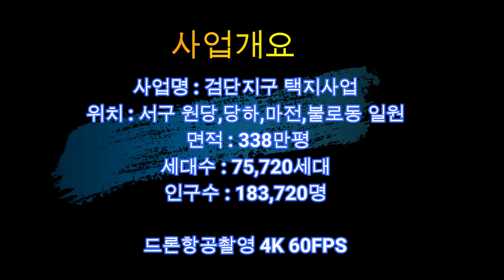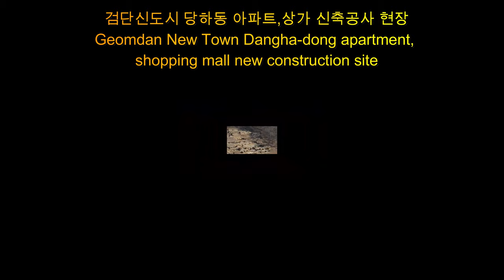검단신도시 당하동 아파트,상가 신축공사 현장 2-2탄 (드론항공촬영)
DJI MAVIC AIR2#검단신도시#당하동#인천서구#드론항공촬영
DJI MAVIC AIR2#Gomdan New City#Dangha-dong#Incheon Seo-gu#Drone aerial photography

검단신도시 당하동 아파트,상가 신축공사현장
Geomdan New Town Dangha-dong apartment, shopping mall new construction site

검단신도시 토지이용계획도

- 사업개요-
사업명-검단지구 택지개발사업
위치-서구 원당 당하 마전 불로동 일원
면적-338만평
세대수-75,071세대
인구수-183,720명

도시의 품격과 생활의 가치를 높이는 검단신도시~~
인천 검단신도시는 천혜의 자연환경을 보전하고 있으며,유구한 역사의 발자취를 담고 있는 과거와 현재 그리고 미래를 이어주튼 곳입니다.
인천 검단신도시는 땅을 생각하고 사람을 생각한는 매래지향적인 가치를 만들어 가는 곳입니다.

- business overview-
Project Name-Geomdan District Housing Site Development Project
Location-Bulro-dong, Majeon, Dangha, Wondang, Seo-gu
Area-3.38 million pyeong
Number of households -75,071 households
Population -183,720

Geomdan New City that enhances the dignity of the city and the value of life~~
Incheon Geomdan New City is a place that preserves the natural environment and connects the past, present, and future, containing the traces of a long history.
Incheon Geomdan New City is a place that creates value oriented toward land and people.

인천 원당동 당하동 검단2 마전동 불로동 검단지구 토지이용계획도

과거 주거는 힘든 일상를 살면서 심신을 다스리고 휴식하는 공간으로써 정의되어 왔고 미래주거는 삶뿐만이 아닌
문화,쇼핑,교육,교통이 함께 소통한는 공간으로 변화되어간다.
이런 변화에 대응하듯 검단지구 미래도시주거의 대안을 제시하고 검단신도시가 추구하는 밴드형 커뮤니티 생태구조 광역조감도 도시를 디자인

Geomdan 2, Dangha-dong, Wondang-dong, Incheon Geomdan district, Bullo-dong, Majeon-dong Land use plan

In the past, housing has been defined as a space where you can take control of your mind and body while living a difficult daily life.
It is transforming into a space where culture, shopping, education, and transportation communicate together.
As if responding to these changes, it proposes an alternative to future urban housing in Geomdan District and designs a wide-area bird's-eye view of the ecological structure of the band-type community pursued by Geomdan New City

검단지구 교통계획도

검단신도시는 인간,환경,기술이 상생하며 4차산업혁명을 이끌어 나가는 미래첨단도시로 개발됩니다.
-첨단물류단지 등 융복합단지 조성
-스타트업(신생기업)지원을 위한 창업 스튜디오 적극도입
-에너지 자족 시범단지 조성
-한남정맥과 경인아래뱃길을 잇는 에코 힐링 네트워크 조성
-업무 및 도시지원시설 용지에 성장지원 크러스터 조성
-청년 주거단지 및 문화공간 등 워라밸 빌리지 조성

Geomdan District Transportation Plan

Geomdan New City will be developed as a future high-tech city that leads the 4th industrial revolution through coexistence of human, environment and technology.
-Convergence complex such as high-tech logistics complex
-Active introduction of start-up studios to support startups (startups)
-Energy self-sufficiency demonstration complex creation
-Creation of an eco-healing network connecting Hannam vein and Gyeongin lower waterway
-Creation of growth support clusters on the site of business and urban support facilities
-Establishment of Woraval Village such as youth residential complex and cultural space

촬영일짜 : 2021년 1월24일 오전 10시
Filming date: January 24, 2021, 10:00 am

2021년 1월27일 동영상 #16

사용 : 토지이용계획도
           광역조감도
           광역조감조.구역계
           내용
           (사장님 승인 감사합니다)